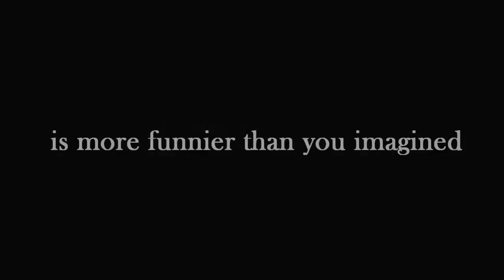Evan Almighty Noah Trailer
My Evan Almighty Noah Trailer.